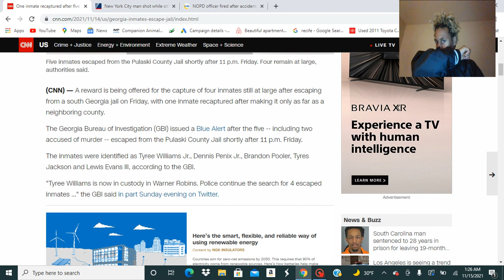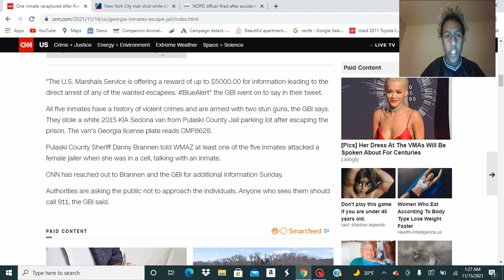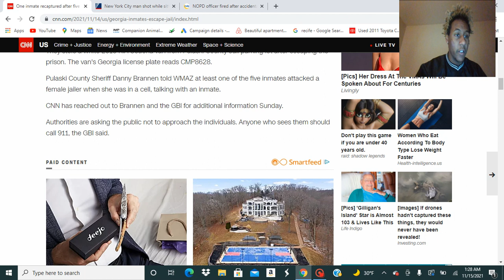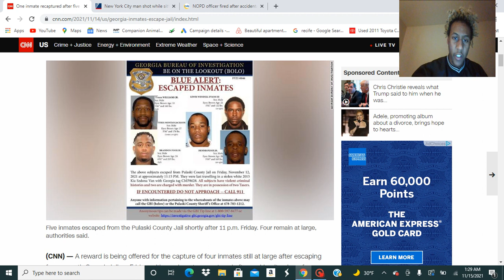5 men escape prison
CNN is reporting 5 Men escaped the Pulaski County jail on Friday in Georgia 2 previously arrested on murder charges and 1 has been re apprehended